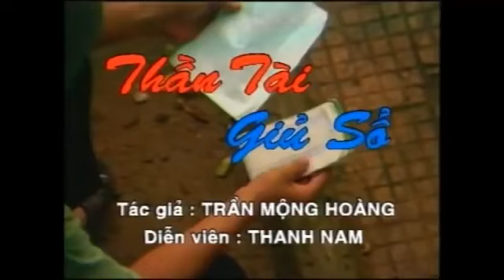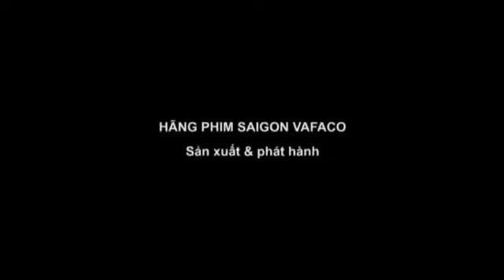THẦN TÀI GIỦ SỔ - Thanh Nam